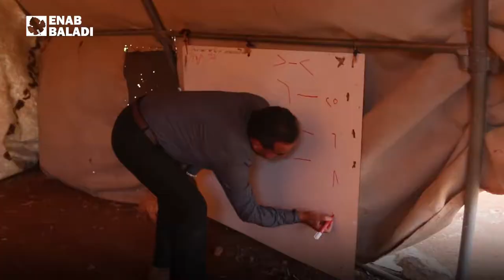مدرسة في خيمة بريف إدلب